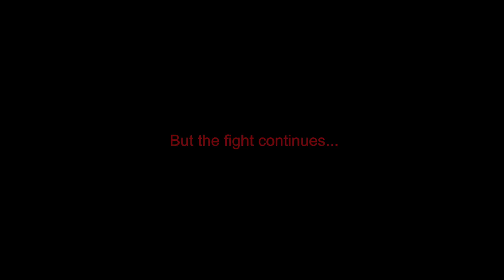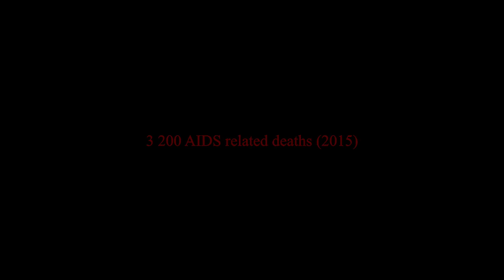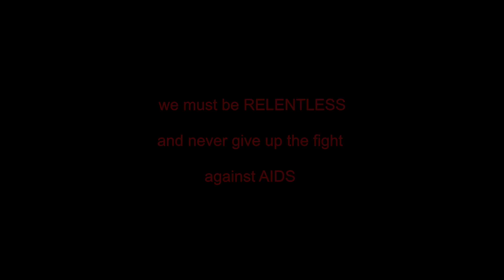Relentless 16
Relentless is an experimental video that challenges audiences to keep on fighting Against AIDS. The Audience is reminded of the impact AIDS has had on Botswana but is also challenged to face their fears and keep on fighting. That is the only way AIDS will be defeated. In this video AIDS is represented by a fighter.